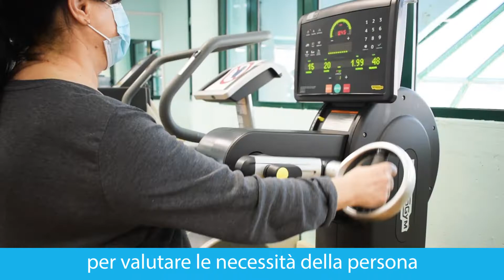I benefici della fisiokinesiterapia motoria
I centri medici del Gruppo Monti Salute Più sono da più di cinquant'anni al tuo fianco nella diagnosi e cura delle principali patologie acute e croniche, e continuano a esserlo anche nel difficile periodo storico che stiamo vivendo.

In particolare viene potenziato il servizio di fisiokinesiterapia motoria personalizzata, attivo nelle nostre palestre attrezzate con macchinari elettromedicali Technogym.

Per tutto il mese di marzo 2021 il gruppo propone una visita medica di presa in carico gratuita per quanti vogliano intraprendere un percorso di fisiokinesiterapia motoria nei centri del gruppo.